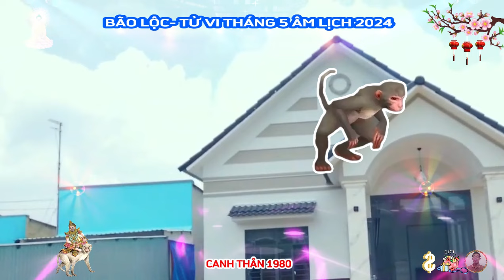☯ Chấn Động ĐÚNG Tháng 5 Âm, CANH THÂN 1980, THẦN TÀI TRẢ ƠN, TRÚNG SỐ LIÊN TIẾP ĐỔI ĐỜI CỰC GIÀU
xem tử vi tháng 5 năm 2024 tuổi thân âm, lịch thấy rằng, nhiều khó khăn, khúc mắc sẽ đến với người tuổi thân trong tháng này, nhưng nguyên nhân chủ yếu lại đến từ chính bản thân bạn do sao bệnh chiếu mệnh.
 bản mệnh thường xuyên cảm thấy mệt mỏi, không có ý muốn bắt tay vào bất cứ công việc gì, sức khỏe suy giảm, khiến bạn khó có thể tập trung vào nhiệm vụ, đầu óc bạn thường xuyên lơ đãng, nghĩ đến những việc tiêu cực, bi quan, vì thế mà bạn dễ phạm phải những sai lầm không đáng có, khiến lãnh đạo không hài lòng.